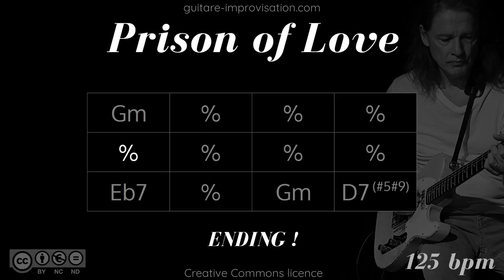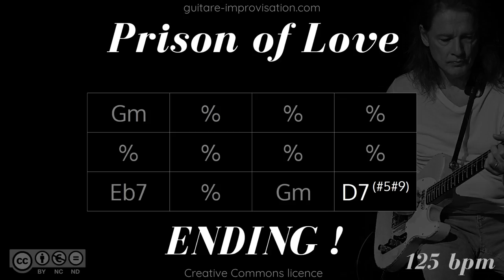Gm Shuffle Blues : Backing Track (in the style of Robben Ford - Prison of Love)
Pour apprendre à improviser et accompagner en blues c'est par

Bass & Guitar & Keys : Martin Gioani